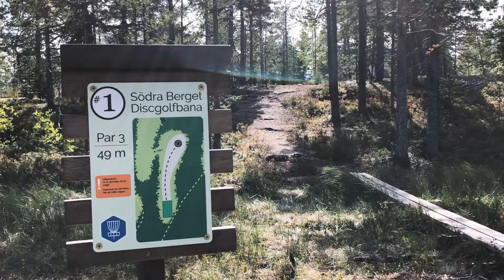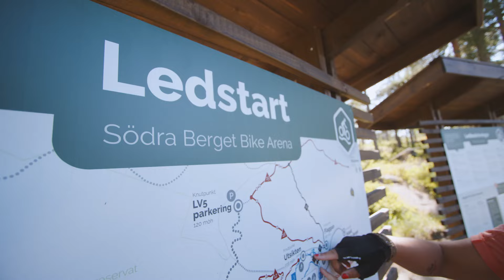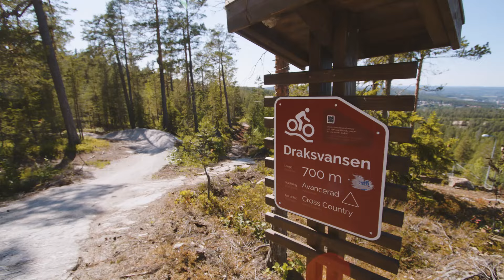Happyride testar stigcykling i Södra Berget Bike Arena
Följ med familjen Viklund när de kollar in Södra Berget Bike Arena i Sundsvall.

All The Way: MB01TRJI5RHVFAB
Gimme That Sunshine: MB01F4EIUGX0O6R
Where the adventure begins: MB01MBBVCMZM7RJ